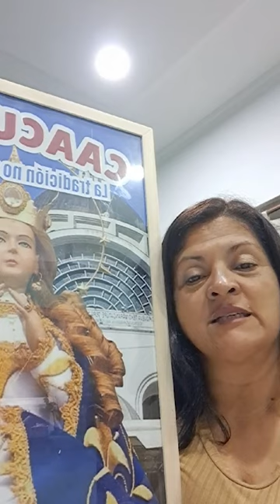FALTAN 4 DÍAS... | LA IGLESIA MATANCERA PEREGRINA POR NUESTROS HIJOS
🕛 9 hs.

📍Desde el KM 29 al Santuario de Caacupé.

🙏🏻 Misa |  12 hs.

🎉 Festival | Juegos sorpresas, calesita, payasos, trencito de la alegría y más!

📍 Polideportivo San José | Av. Crovara y Estación Villegas.